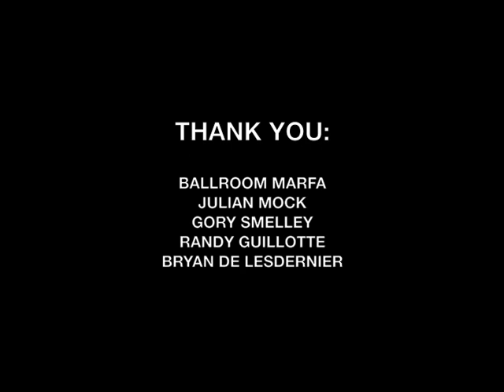WAVES become MATTER: Improvisation for Flute and Rubens Tube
Interdisciplinary artist Alyce Santoro demonstrates a simple apparatus that makes visible the effect of sonic vibration on compressed gas. Rubens Tubes are used in physics classrooms to demonstrate the oscillating pressure that sound waves exert on matter.

Flute with an electric pick-up installed in the head-joint is played through pitch shifter effect. Lowering the pitch of the flute one octave brings the sound into a range that produces the most dramatic effect with a Rubens Tube of this length and diameter. This excerpt was played in the Masonic Hall in Marfa, Texas - a large, cathedral-like room with a lot of natural echo.

This performance was one element in "The Synergetic Omni-Solution", a weekend of multi-media happenings by Alyce Santoro hosted by Ballroom Marfa as part the 2011 Texas Biennial.